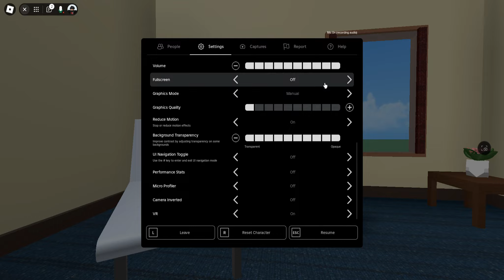Roblox Therapist Voice Chat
too lazy for description  but i played roblox therapist